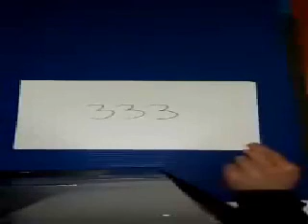Juego mental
Sigue las instrucciones y te sorprenderas...